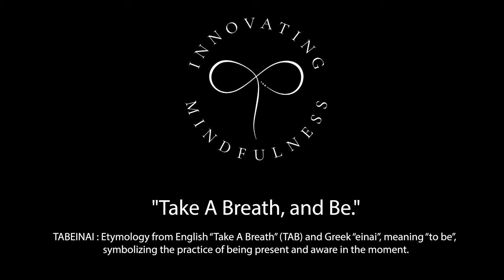Tabeinai | From Chaos to Calm | 60-Minute Guided Mindfulness Meditation Session for Beginners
Experience the ultimate journey to tranquility with our 60-minute mindfulness meditation. This comprehensive session is designed to thoroughly immerse you in mindfulness practices, aiding significant stress reduction and fostering a profound connection with the present moment. Incorporate it into your daily routine for better focus and relaxation.

Why Mindfulness?
Mindfulness helps to reduce stress, improve emotional health, and increase overall well-being. Each session with Tabeinai is crafted to bring you closer to a balanced state of mind, encouraging a harmonious blend of mind, body, and spirit.

Tabeinai | Meaning | "Take A Breath and Be."

TABEINAI : Etymology from English “Take A Breath” (TAB) and Greek “εἶναι” (einai, meaning “to be”), symbolizing the practice of being present and aware in the moment.